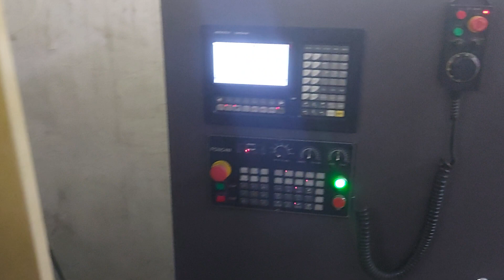Rack and Pinion manufacturer cnc rack cutting machine